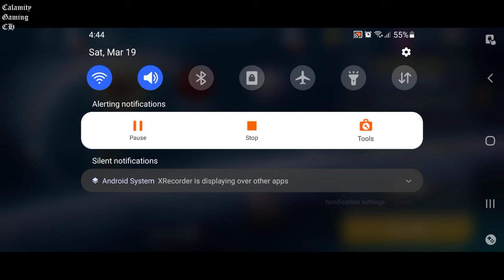N.O.V.A. Legacy - Welcome to the Jungle PART 4 | 2K ⁶⁰ᶠᵖˢ✔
N.O.V.A. Legacy
NOVA Legacy
NOVA

Game Name: N.O.V.A. Legacy
Platforms: Android & iOS
▬▬▬ Description ▬▬▬
Kal Wardin, our hero, is a veteran N.O.V.A. marine, summoned to don his Mobile Armored Suit and strike against the enemies of the Colonial Administration forces.

Helped by Yelena, his personal AI Agent, Kal must protect humanity's destiny by engaging in combat against alien invaders while uncovering the mystery behind their sudden assault.

- Deathmatch: Be the last shooter standing on an online multiplayer battlefield for 8 combatants. Try not to get caught in the crossfire.

- Team Deathmatch: Make every bullet count in a 4v4 multiplayer strike.

- Customize your marine with a variety of special 3D models and skins.

- Top the online Leaderboards and climb the leagues to achieve your destiny.

- Watch 3rd-person ""Death Cam"" replays of anyone struck down by a sniper, caught in the crossfire or blown up on the battlefield.

- Upgrade your Suit Cores to add different bonuses that can boost anything from the force of your bullets to your sniper rifle accuracy.

- Matchmaking: Set passwords for private multiplayer matches or use the advanced online matchmaking system.

- An immersive offline and online shooter experience based on a renowned Gameloft FPS series in the same vein as Modern Combat.

- Craft and upgrade sci-fi guns and modern weaponry by collecting cards, from sniper rifles with long-range bullets to plasma guns with devastating force. Having the right gear is critical.

- Enjoy the original N.O.V.A. shooter experience with enhanced 3D graphics and gameplay.

- Play the single-player campaign offline to protect Earth anytime, anywhere.

- Story Mode: Delve into the story offline and fight to uncover the truth about these alien invaders in 19 action-packed FPS levels.

- Shadow Missions: Assault the alien Special Ops Force on challenging limited-time battlefields.

- Special Ops: Launch a critical strike on unique alien formations.

Offered By:
Gameloft SE

Developer
Visit website
14 rue Auber 75009 Paris